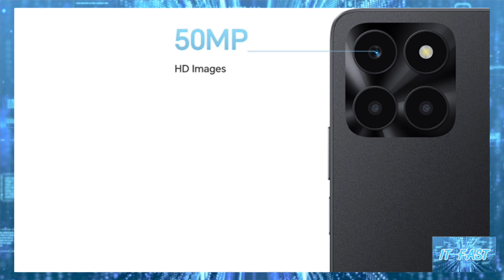เปิดตัวแล้ว HONOR X6a สมาร์ทโฟนรุ่นเล็ก ใช้ชิป Helio G36 พร้อมจอ 90Hz และแบตฯ 5200mAh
ที่มา HONOR X6a: 5200mAh Battery - HONOR UK